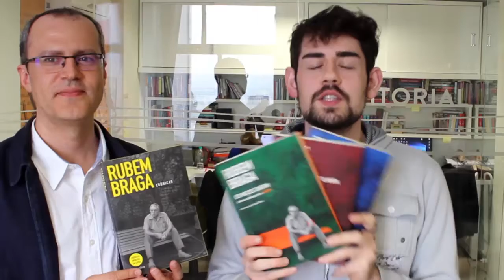POLÍTICA E RUBEM BRAGA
A Caixa Rubem Braga reúne crônicas inéditas em livro do maior cronista brasileiro. O lançamento da Autêntica Editora reúne três volumes com textos sobre artes plásticas, política e música. Confira entrevista com o organizador Bernardo Buarque de Hollanda, que conta um pouco sobre "Bilhete a um candidato e outras crônicas sobre política brasileira".